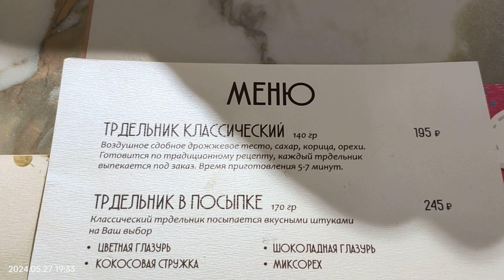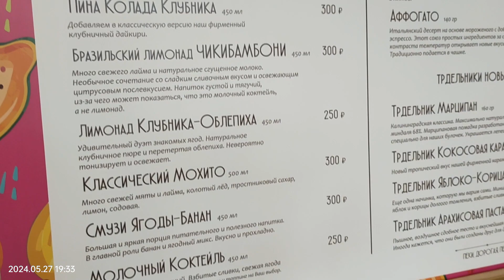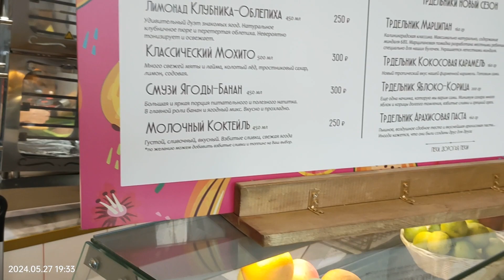ПЬЁМ КОФЕ С КОРОЛЕВСКИМ ТРДЕЛЬНИКОМ!